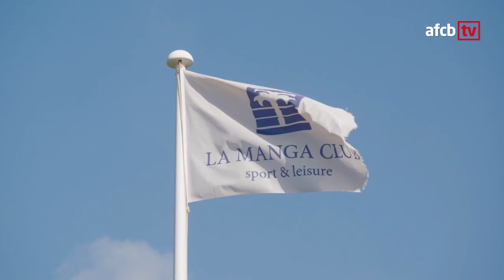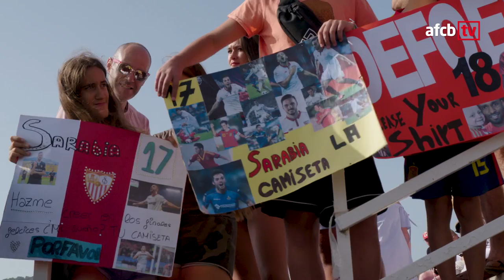DAY FIVE | Behind the scenes on Sevilla matchday